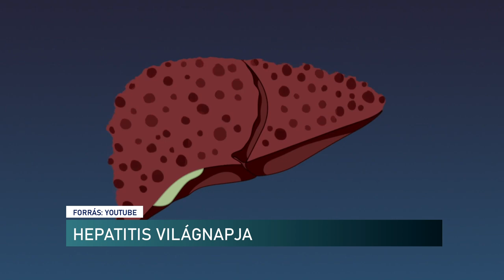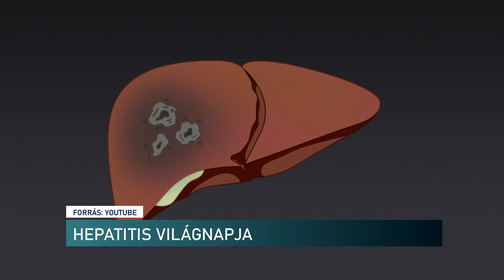Hepatitis világnapja - a szűrés segíthet a veszélyes kór megállításában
2004-től rendezik meg szerte a világon július 28-án a hepatitis világnapját. Kilencvenöt évvel ezelőtt ezen a napon született prof. Baruch Blumberg, a hepatitis B vírus felfedezője, és a hepatitis B elleni vakcina kifejlesztője. Szakmai becslések szerint Magyarországon mintegy 50 ezer aktív vírushordozó beteg van, jelentős részük nem is tud a betegségéről. Többségük 1993 előtti transzfúzióval, vagy más egészségügyi beavatkozás során, fertőzött vér útján betegedett meg. A véradók szűrése, vagyis 1992 óta, jelentősen csökkent az így fertőződött betegek száma. Más úton azonban elkaphatják a hepatitist.